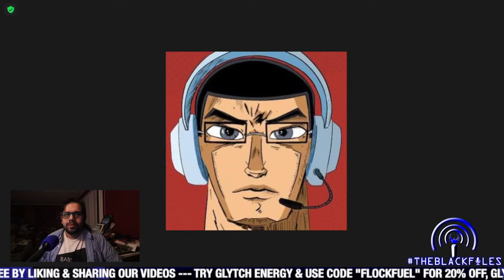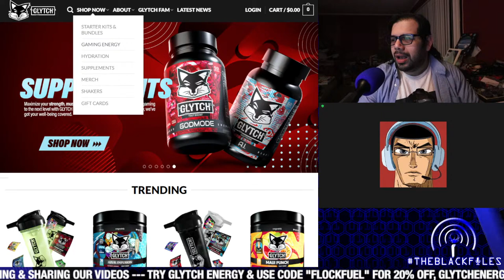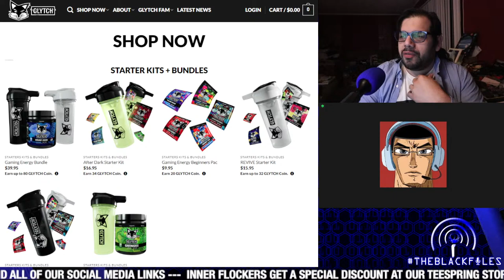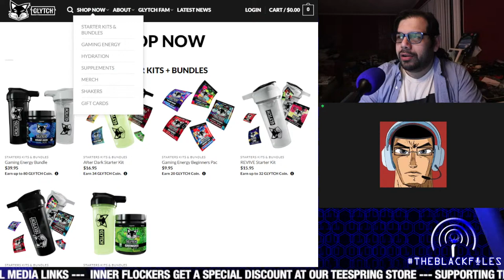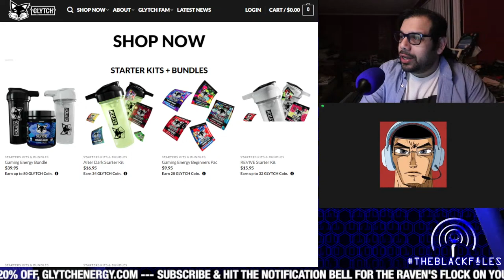HIDEO KOJIMA: CONNECTING WORLDS Review | THEBLACKFILES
ACCESS GRANTED TO THEBLACKFILES!
Tonight, we review & discuss the documentary "HIDEO KOJIMA: CONNECTING WORLDS"!!